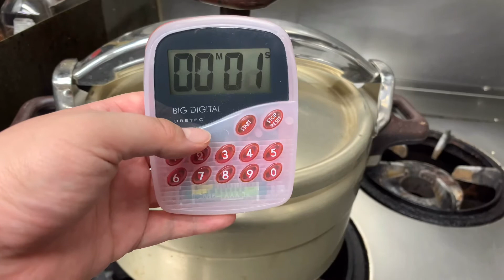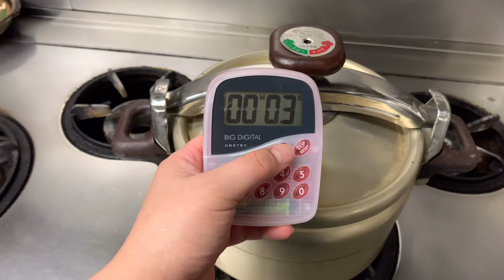ぶり大根を作る 女将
ご覧下さいましてありがとうございます(*¨̮*)
今回はぶり大根を作りました！
圧力鍋での調理は簡単・時短になるなので助かります♥

《材料》
大根                                  1本
鰤                                      600ｇ

《調味料》
水                                      2000cc
ほんだし                          大さじ1
醤油                                  200cc
みりん                              200cc
砂糖                                  100ｇ